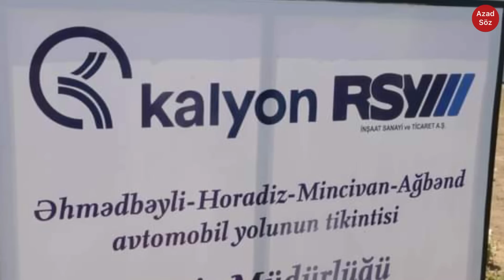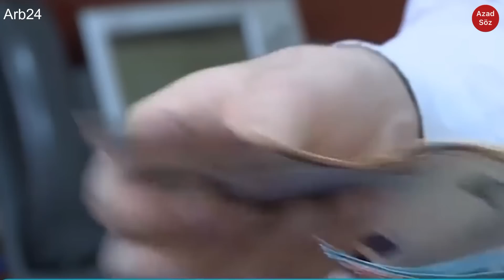Qarabağdakı şirkətlərdə işləyən fəhlələr üsyan həddindədir.